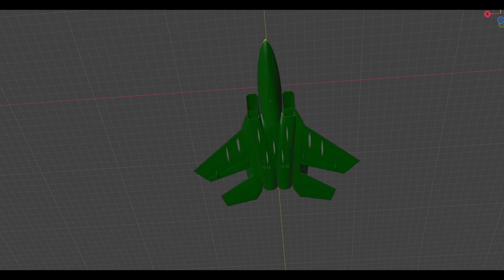VTOL VR JOHN DEERE Livery 26B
STEAM Workshop